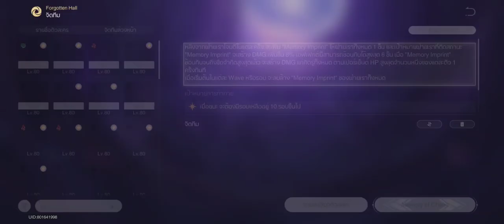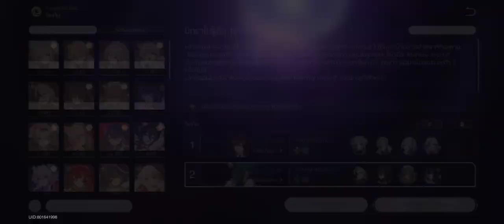Honkai Star Rail V.2.5 | MOC 12 Boothill 0 Cycles